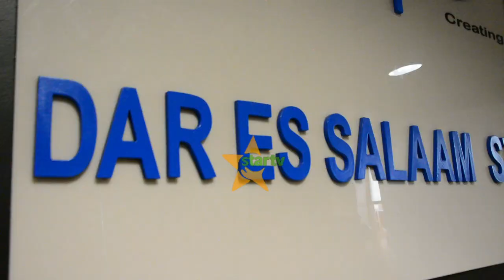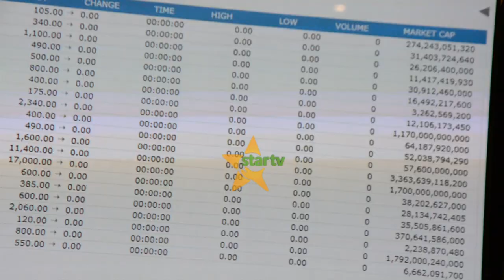KUSTAWI KWA SOKO LA HISA DSE WAWEKEZAJI WA NDANI WASHAURIWA KUNUNUA HISA